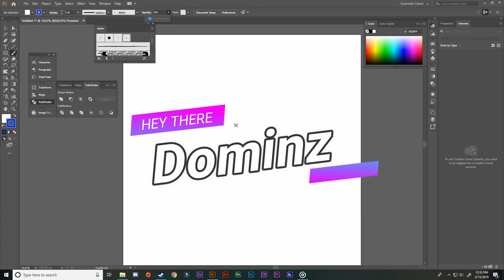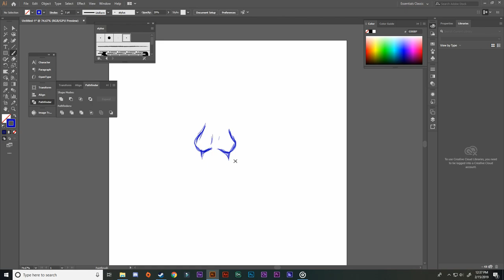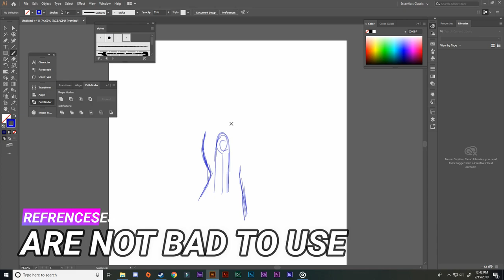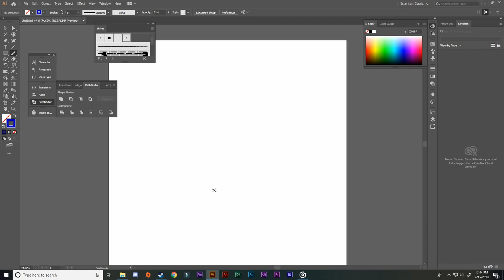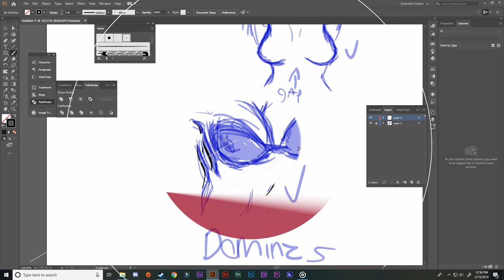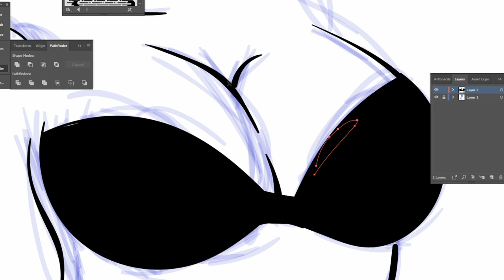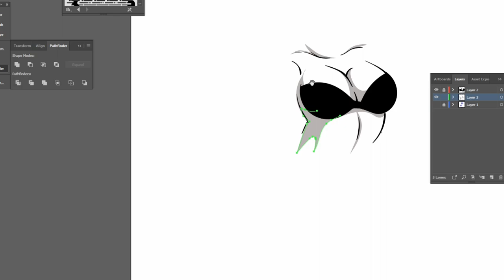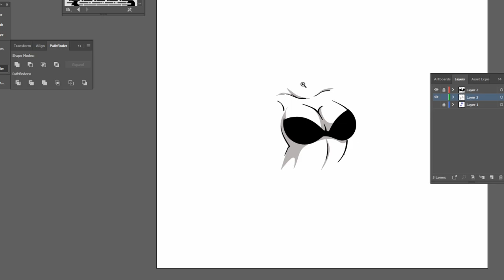How To Draw Boobs and Breasts - Step By Step - Adobe Illustrator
ever had a issue drawing the lady parts? well in this video ill try my best to focus on just those parts in this video